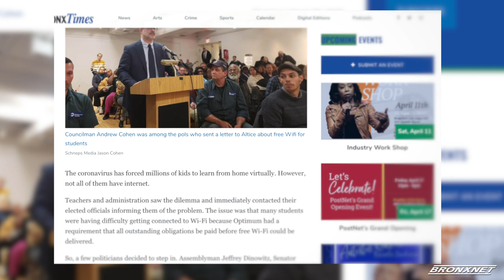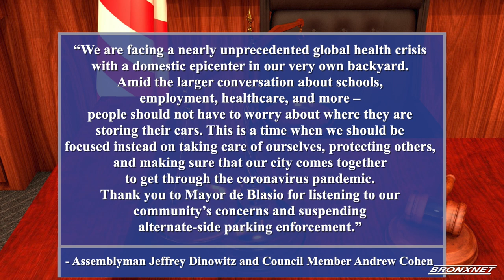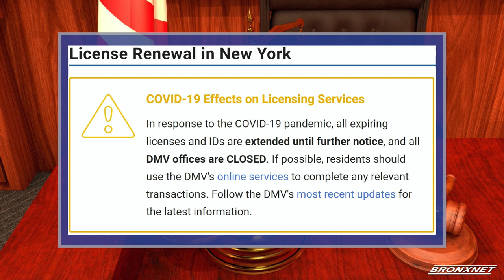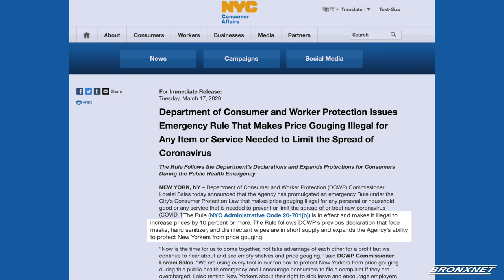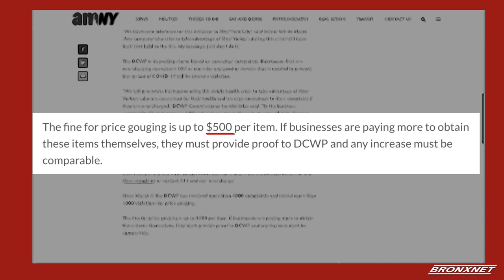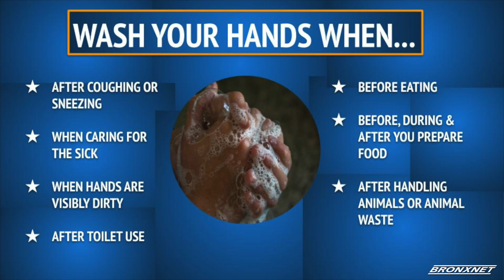Today's Verdict: Coronavirus and The Law | The Virus In The Bronx, Price Gouging, Affairs Protection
On Today's Verdict: Coronavirus and The Law, Host David Lesch speaks with Assemblyman Jeffrey Dinowitz on suspension of alternate-side parking and letters to the Mayor and DMV. He also talks with Lorelei Salas, Commissioner, NYC Department of Consumer Affairs about price gouging. Lastly, Joshua J. Goldstein, Esq. speaks on setting up affairs, ensuring everything is in place when sick and more.